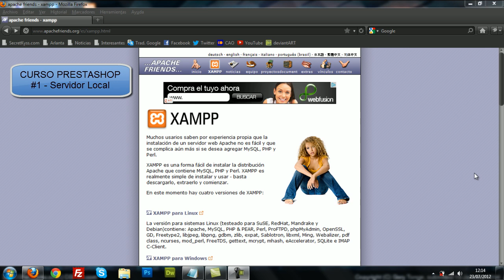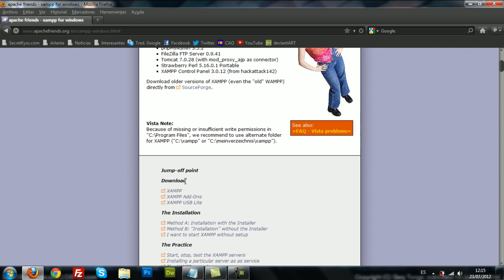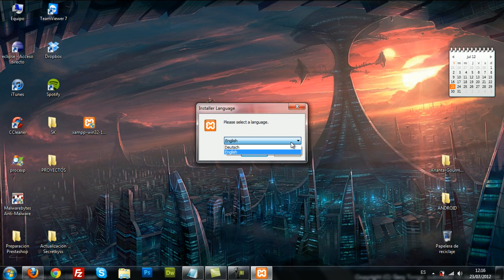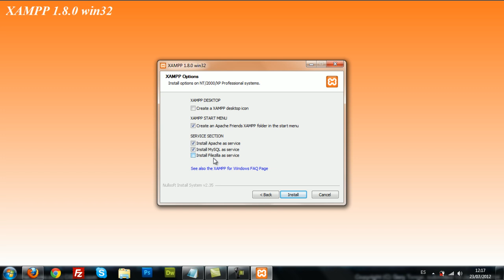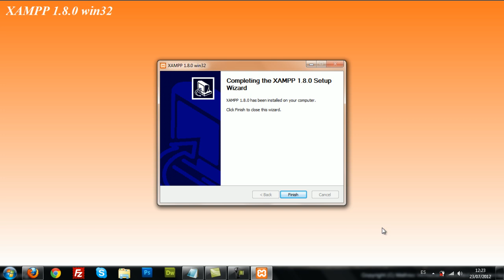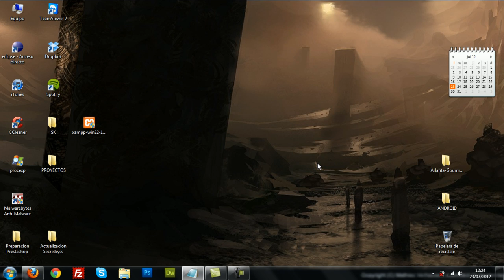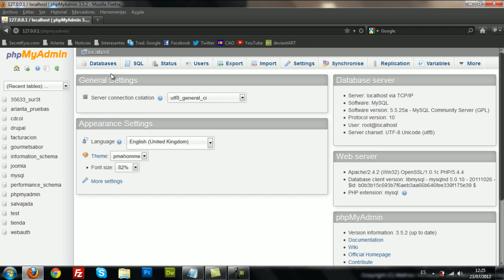Curso Prestashop #01 Instalar Servidor Local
Primer vídeo-tutorial del curso de Prestashop donde se enseñará a instalar, personalizar y programar una tienda virtual.

En este vídeo enseño de forma muy sencilla como instalar un servidor local para poder realizar las pruebas de nuestras webs en nuestro propio PC.